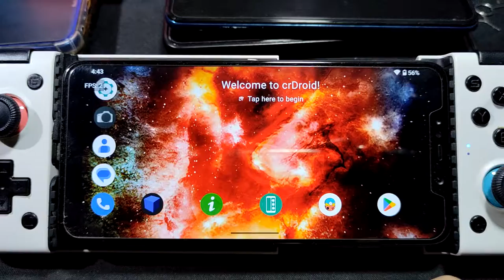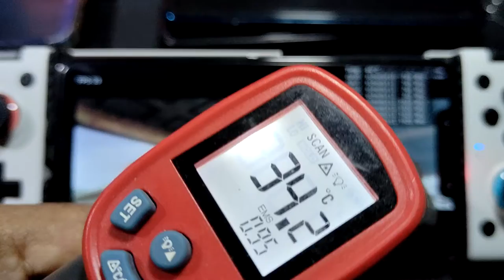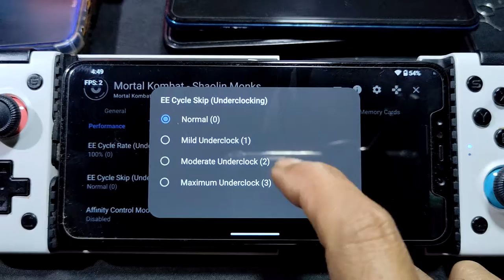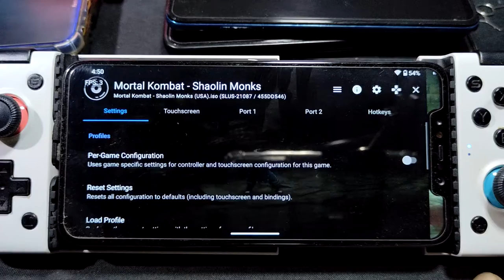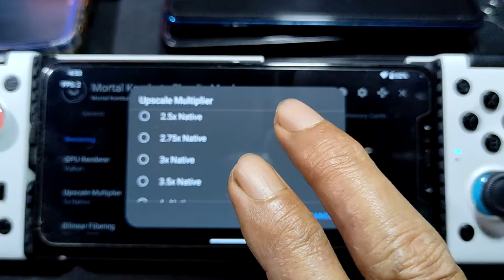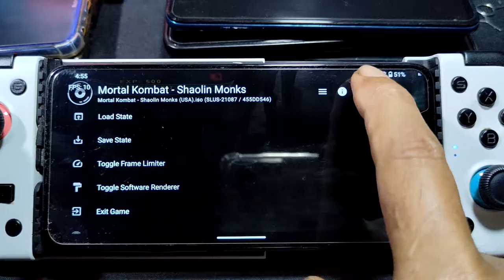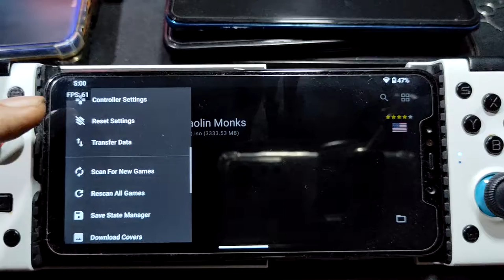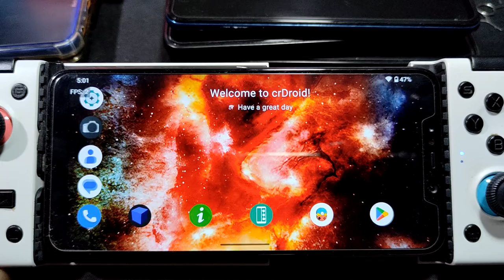Mortal Kombat Shaolin Monk on Athersx2 at 60fps 3X resolution | Poco F1